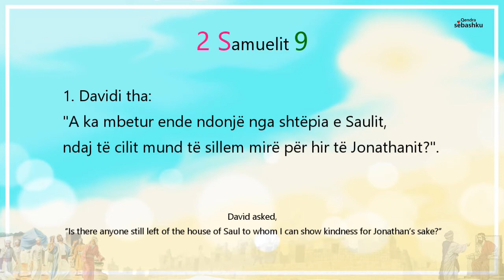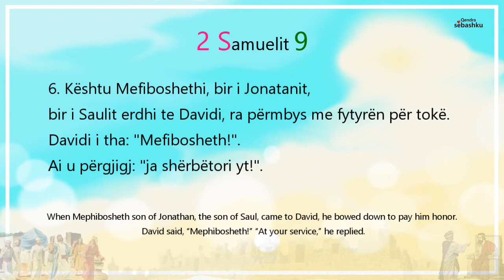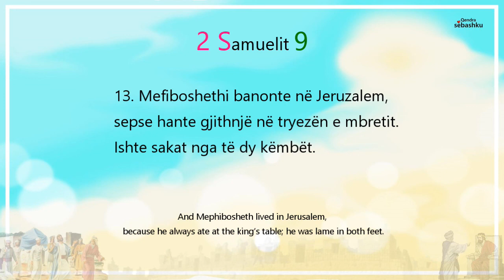[Leximi i Biblës] 2 Samuelit 9.(사무엘하 9장)/Bibla audio shqip/Albania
- [Leximi i Biblës] 2 Samuelit 9./Bibla audio shqip/Albania